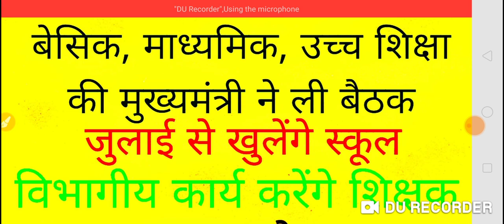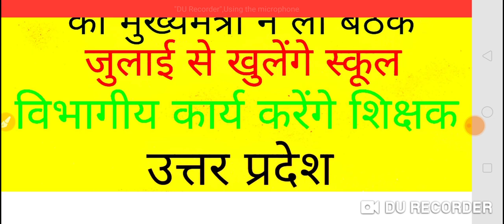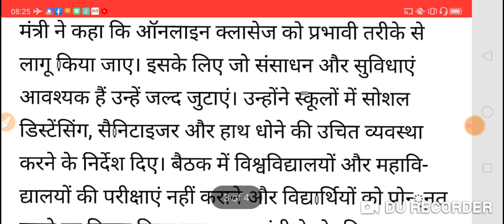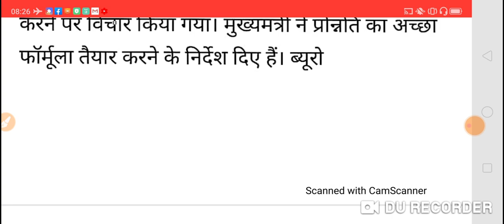जुलाई से खुलेंगे उत्तर प्रदेश के शिक्षण संस्थान-उत्तर प्रदेश सरकार